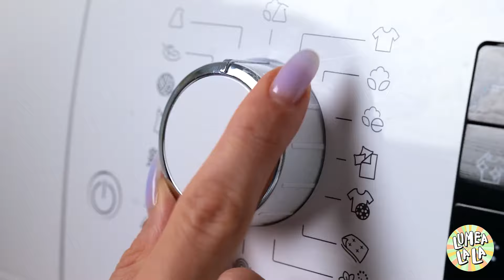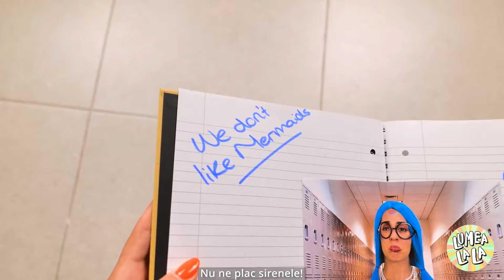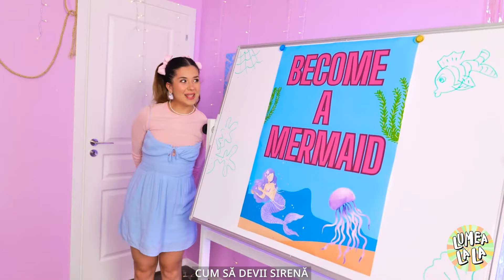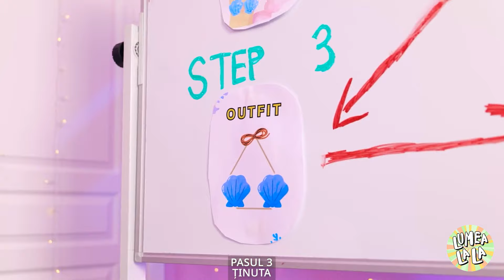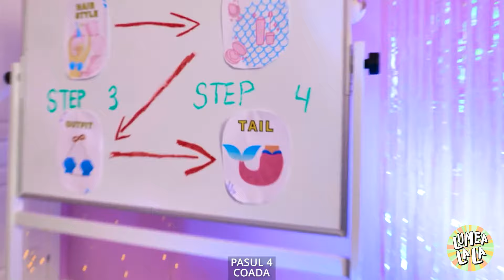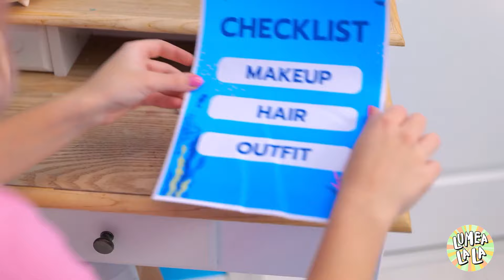Barbie cea săracă vrea o înfrumusețare! Meșteșuguri și trucuri supreme pentru păpuși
Oh nu, această Barbie sărmana are nevoie de o schimbare de look urgent! 😱 Urmăriți cum o transformăm cu cele mai bune trucuri și meșteșuguri pentru păpuși, aducând-o de la simplă la total glam. De la coafuri fabuloase la ținute uimitoare, veți vedea cum câteva trucuri creative pot oferi Barbiei tale un look complet nou! Pregătiți-vă pentru momente distractive și incitante în timp ce lucrăm la magia noastră de makeover!

Nu ratați cele mai uimitoare transformări Barbie! Abonați-vă pentru mai multe meșteșuguri DIY, trucuri amuzante pentru păpuși și schimbări de look incredibile! 💅✨